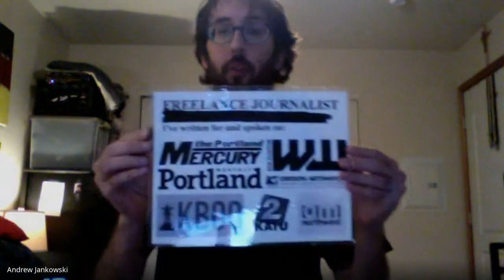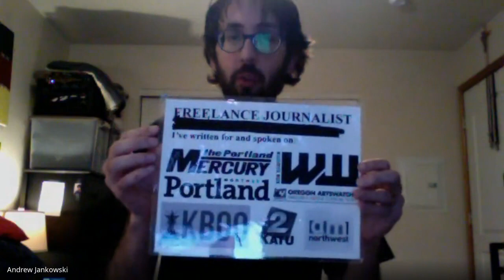Distant Voices With Andrew Jankowski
Journalist was blindsided by Portland police.